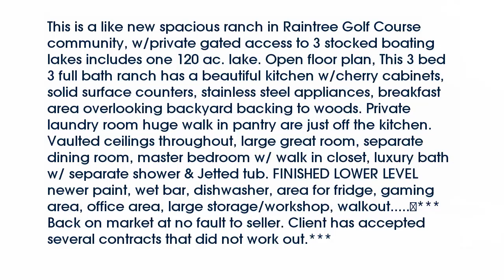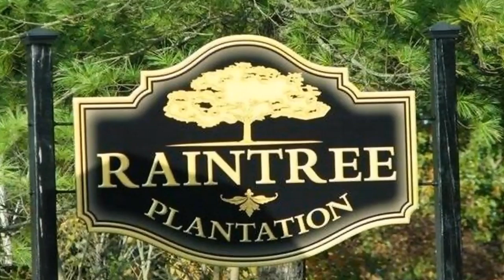Real estate for sale in - MLS# 15045544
63050
MLS# 15045544

This is a like new spacious ranch in Raintree Golf Course community w/private gated access to 3 stocked boating lakes includes one 120 ac. lake. Open floor plan This 3 bed 3 full bath ranch has a beautiful kitchen w/cherry cabinets solid surface counters stainless steel appliances breakfast area overlooking backyard backing to woods. Private laundry room huge walk in pantry are just off the kitchen. Vaulted ceilings throughout large great room separate dining room master bedroom w/ walk in closet luxury bath w/ separate shower & Jetted tub. FINISHED LOWER LEVEL newer paint wet bar dishwasher area for fridge gaming area office area large storage/workshop walkout.
***Back on market at no fault to seller. Client has accepted several contracts that did not work out.***